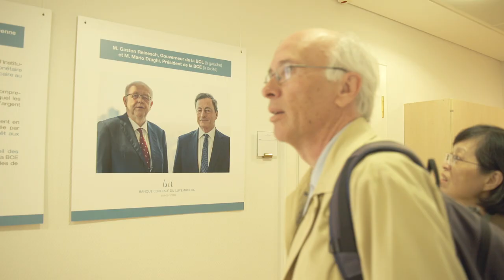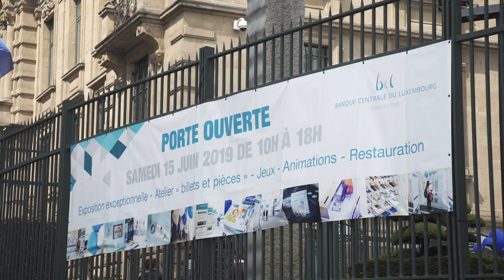15 June 2019 - Open doors day at the BCL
The Open Day event at the Banque centrale du Luxembourg (BCL), organised on 15 June 2019 under the theme of the 20th anniversary of the euro, was a great success.
During this day, more than 1000 people had the opportunity to discover the various fields of competence of the BCL as well as its activities and the history of the euro.
The lobby and first floor of the historic BCL headquarters were accessible to the public, who could learn about the Bank's European and national missions through information panels and short educational films.
The Governor of the BCL, Mr. Gaston Reinesch, took the opportunity to answer questions from visitors.
Visitors were able to enjoy a giant birthday cake specially prepared for the occasion. Mr. Gaston Reinesch, President of the BCL, and Mr. Xavier Bettel, Prime Minister, cut this cake together, which contained lucky charms that allowed visitors to win numismatic products, including gold coins!
Visitors were also be able to discover the very rich history of Luxembourg's money thanks to an exceptional exhibition covering the period ranging from John the Blind up to the banknotes issued by the Institut Monétaire Luxembourgeois. Banknotes used in other countries before the introduction of the euro (Deutschmark, French franc, Italian lira, etc.), were also be on display.
A workshop on the security features of euro banknotes allowed visitors to discover those security features that are not visible to the naked eye, by using specific equipment. In this context, the processing of banknotes and coins at the BCL was also explained.
From 10:00 a.m., the "Euro Wheel" game allowed the luckiest to win many prizes throughout the day. A space especially dedicated to children allowed the youngest to get acquainted with money in a playful way.
A bouncy castle and food trucks were installed on the front square to give the public the opportunity to eat and have a good time with their families.
The diversity of the program allowed everyone to take part in the celebrations.